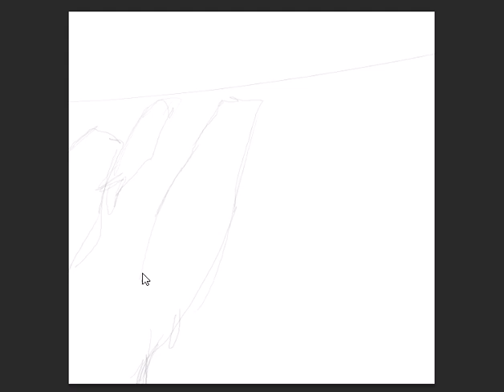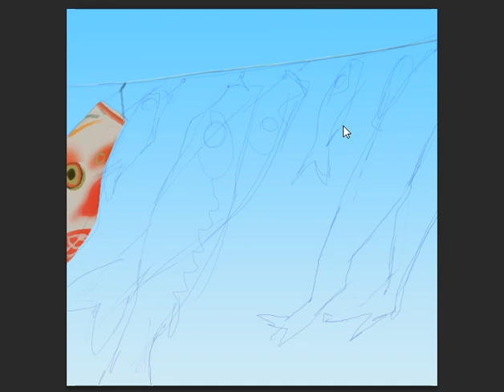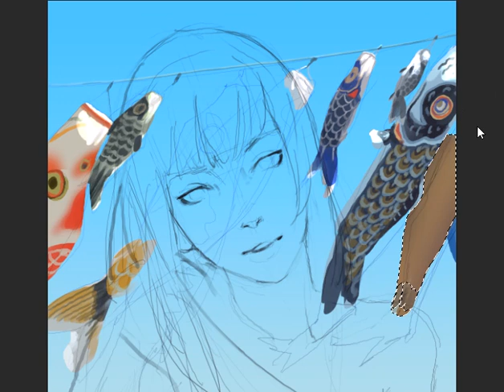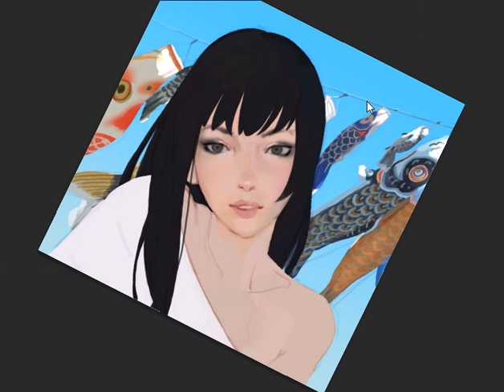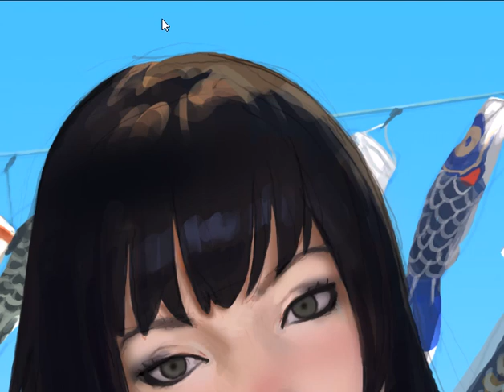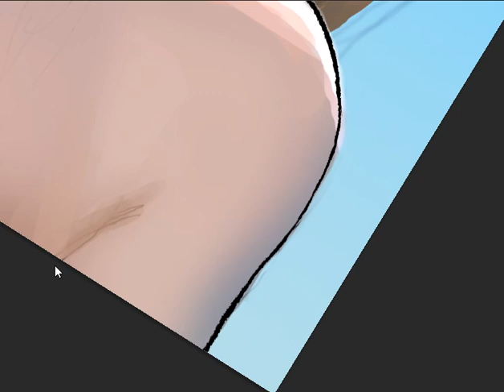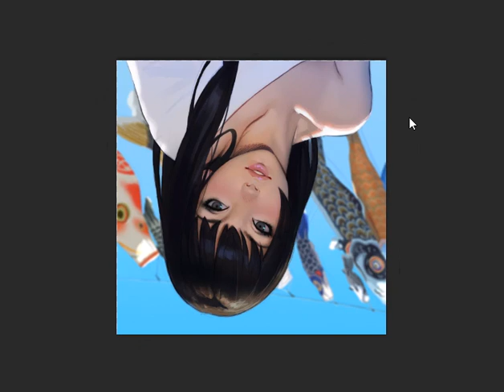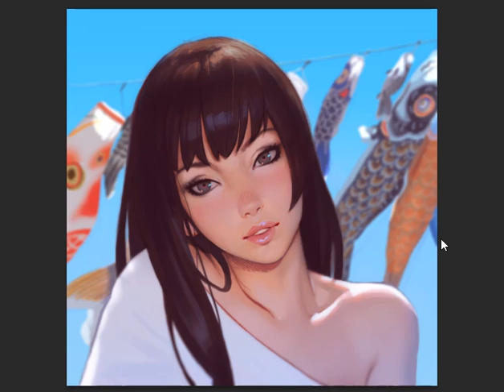Ilya Kuvshinov - Koi Nobori